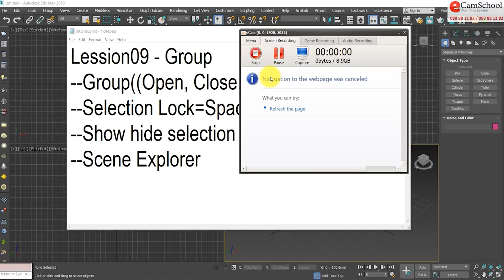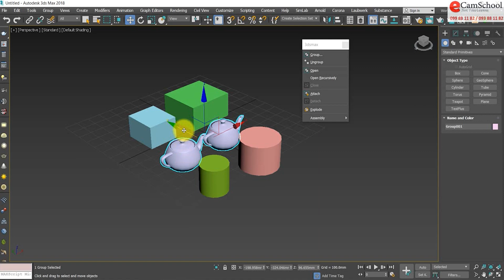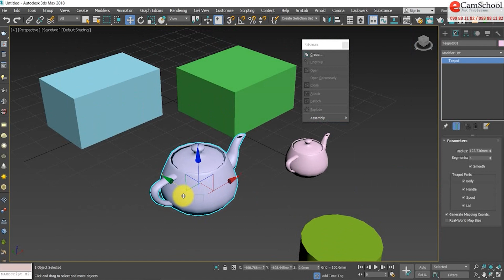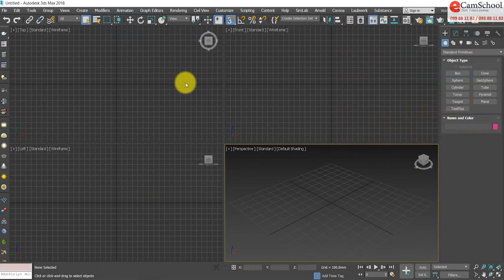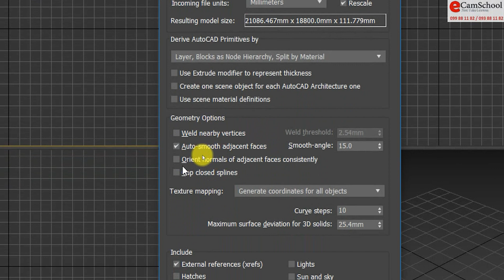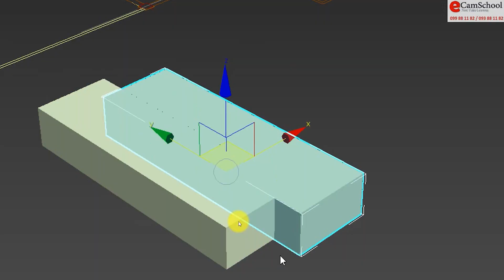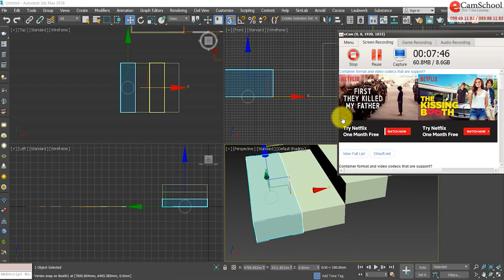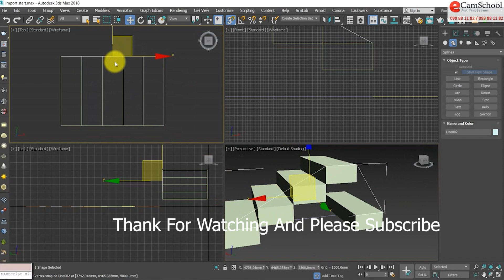Build Bedroom In 3Dsmax | Group, Lock, Scene Explorer, Import, Grid, Snap Part 5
»This video i show you are all about Group and Import tool in 3ds max.
»Lession09 - Group
--Group((Open, Close, Explode,Ungroup))
--Selection Lock=SpaceBar key
--Show hide selection brackets=j key
--Scene Explorer
» Lession10 - Import
Unit Setup
Grid((g)
-snaps((2.5))((3))
-snaps((2.5))2d viewport(top,front,left,..)
but not perspective and camera views((x,y,z))((z=0))
-snaps((3))((2d and 3d Viewport))((x,y,z axis))

⏰ Timecodes ⏰
0:00 - Intro